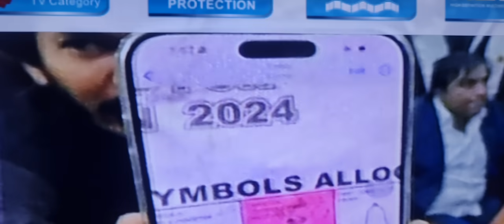عمران خان کا جیل سے " انتہائی اھم پیغام "نو شیرہ تحریک انصاف کے جلسے میں "حامد میر " کے نعرے۔نون لیگ